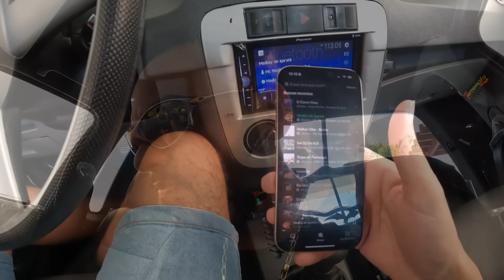A COMPRA DO CARRO QUE DEU ERRADO - EstiloDUB